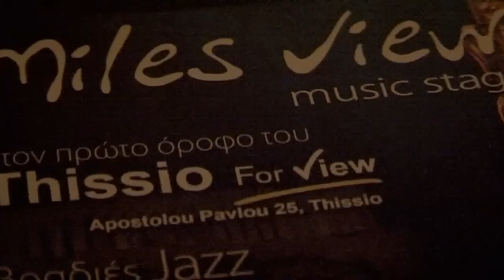Miles View01 30/11/12